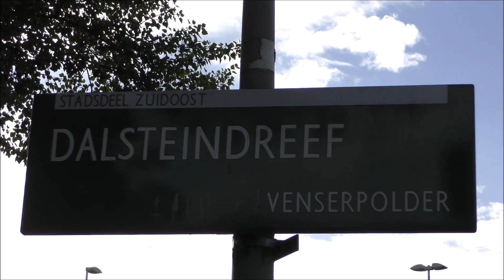Dode Bij Steekpartij Amsterdam Zuidoost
27 juli 2017
18:09 uur
Dode bij steekpartij in Amsterdam.
Vanavond even na 18:00 uur heeft er een steekpartij plaatsgevonden in metro 53 bij station Venserpolder in Amsterdam-Zuidoost.
Hulpdiensten kwamen massaal terplaatse maar hulp mocht niet meer baten.
Terplaatse is een verdachte aangehouden en meegenomen naar het politiebureau.
Rondom het metrostation is ruim afgezet voor politieonderzoek.